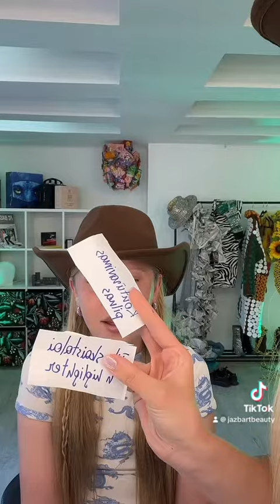TT • LIVE DIRBTUVĖS PAS JAZBART